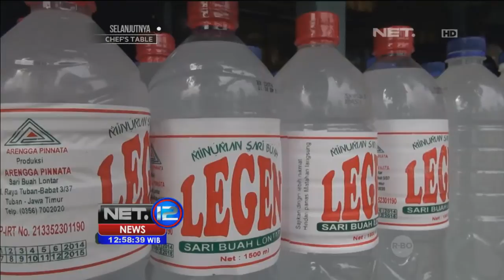Buah Siwalan dan Air Legen Oleh-oleh Khas Tuban -NET12